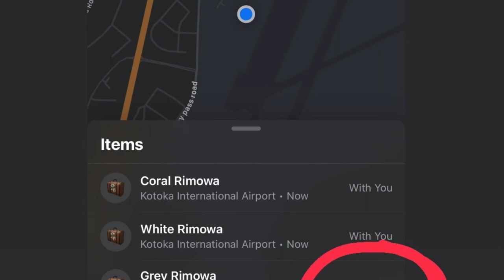PACK WITH ME for Vacation 2021 - travelling with luxury bags etc.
I'M GETTING ON A PLANE and I've never been more excited so come pack with me for vacation 2021!! I will be covering how I pack/travel luxury items and designer bags as well as how I track my luggage just in case anything happens...ENJOY!

4. Apple Air Tags
6. Shout stain remover wipes
7. Steam eye masks
8. Sugru

★ MY MAKEUP LOOK ★ (all of the below links are affiliate links which means I will get a commission if you buy an item using these links (Ad) - you don't have to use them if you'd prefer not to. You do NOT get charged extra for using the below links)
Foundation - Mac studio fix powder NC35
Lips - KKW Beauty '90s supermodel'